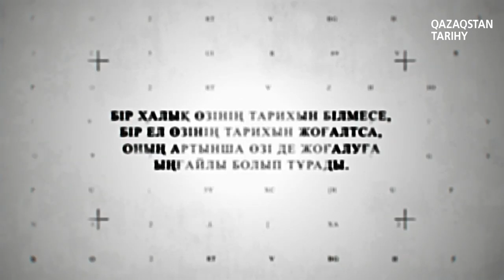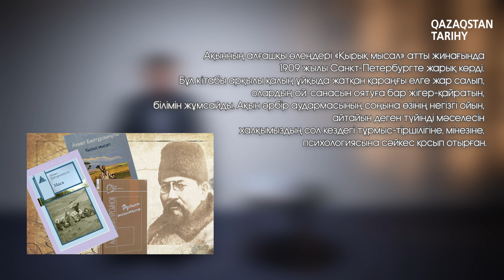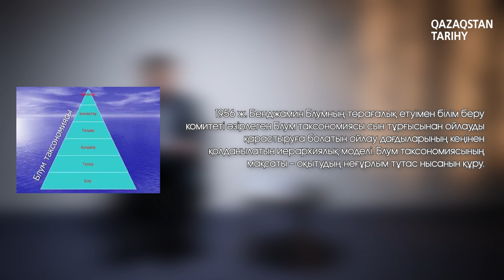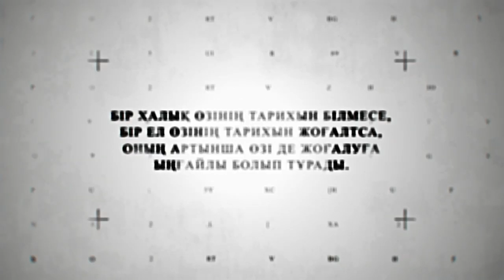Ахмет Байтұрсынұлының жолы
Ұлт ұстазы атанған Ахмет Байтұрсынұлының жолы көпке үлгі. Ол қазақ тілінің дамуы мен педагогика саласында орасан еңбек етті. Бүгінгі шығарылымда Ахметтің жүріп өткен жолын бір шолып, мұрасы мен мирасына тағы бір үңілеміз. Мархабат!